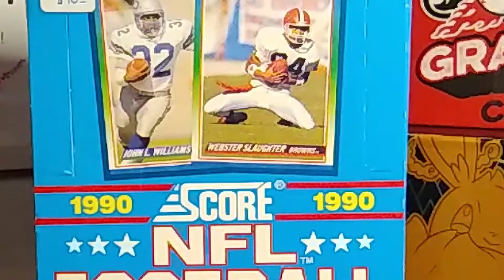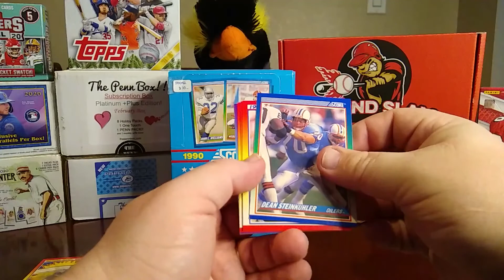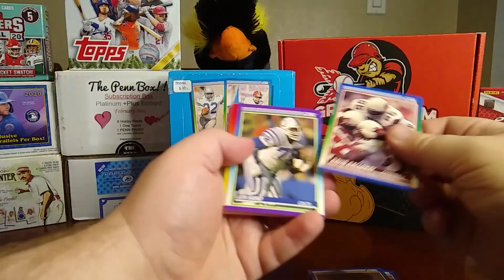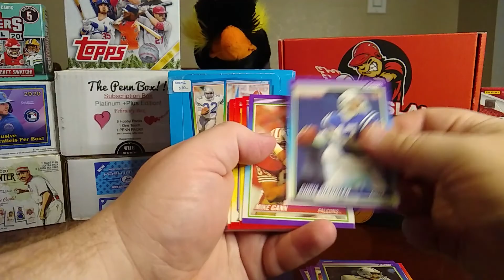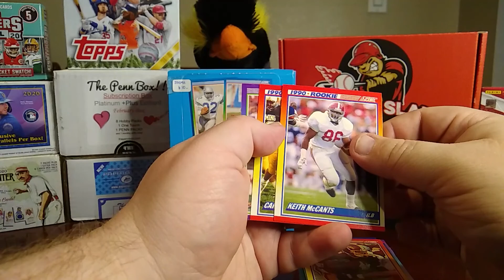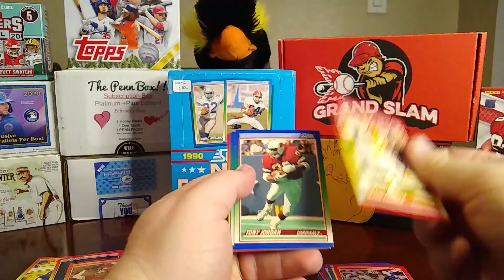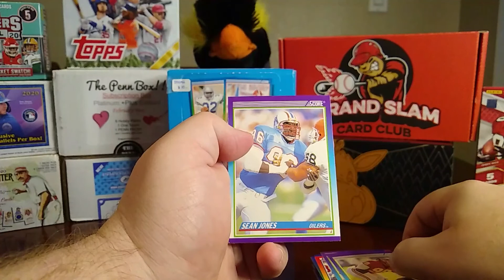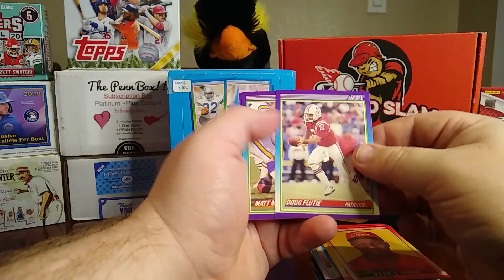Throwback Thursday - 1990 Score Football Series 2 (part 1)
Hello everyone and welcome back to the channel. Today I am opening something older, 1990 Score Football. These were what I was working on collecting when I was younger. This is part 1 of this box for Throwback Thursday. Part 2 will be up next week.